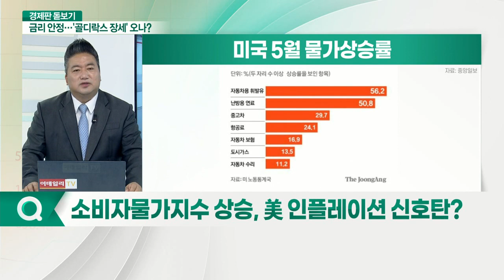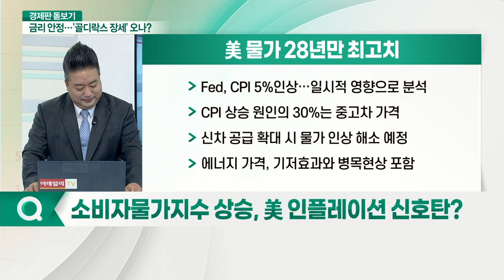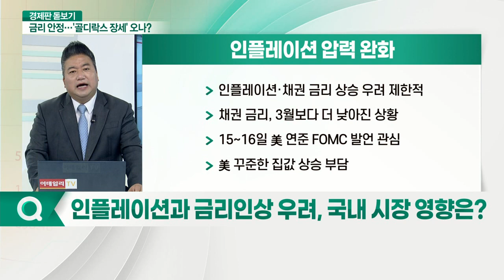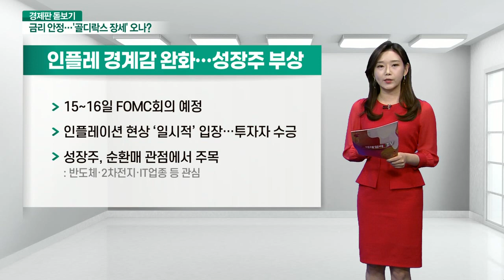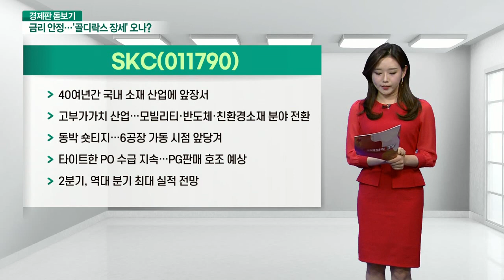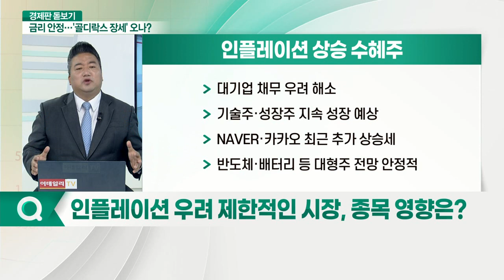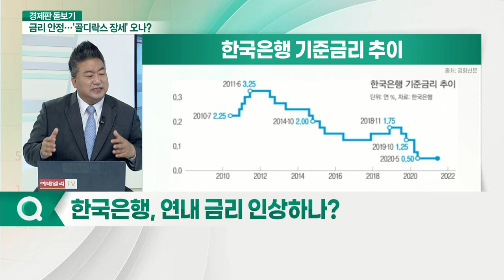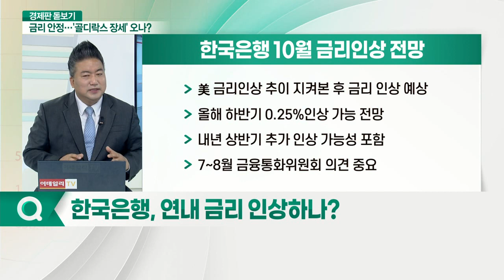인플레이션에도 금리 안정… '골디락스 장세' 오나?_경제판 돋보기 (20210614)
Q. 美 인플레이션 우려, 현재 상황은?
Q. 소비자물가지수 상승, 美 인플레이션 신호탄?
Q. 美 증시 우상향, '골디락스' 올까?
Q. 인플레이션과 금리 인상 우려, 국내 시장 영향은?
Q. 인플레이션 우려 제한적인 시장, 종목 영향은?
Q. 한국은행, 연내 금리 인상하나?